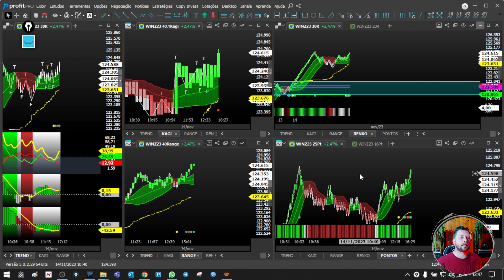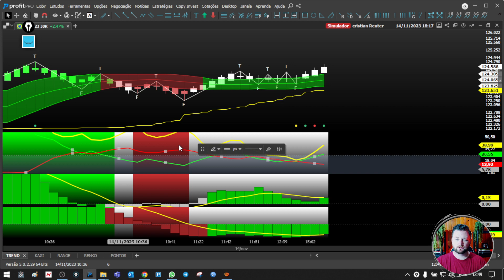Balança do Poder para OPERAR DAY TRADE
🛑 CHEGA de PERDER TEMPO e DINHEIRO em Gráfico de Candlestick e Métodos Engessados,
faça AGORA a série 'DOMINANDO OS 5 GRÁFICOS SECRETOS' pelo e VIRE O JOGO NO DAY TRADE AINDA ESTA SEMANA.

. Participe Dos Nossos Grupos VIP Gratuitamente .

. Evolua Com Nossos Conteúdos Gratuítos .

🤷‍♀️ SAIBA POR QUAL MOTIVO VOCÊ DEVE PARAR DE OPERAR CANDLESTICK HOJE

. Conheça Nossos Treinamentos Avançados .

🔥 MÉTODO EM GRÁFICO DE RENKO, RANGE E PONTOS apenas R$ 197,00

. Participe Da Nossa Mentoria Avançada .

🕵️‍♂️ Aprenda a Operar a operar como um profissional, aumente sua visão gráfica pelo menos 5x mais,
e fique a frente de mais de 97% dos outros Traders que não veem isso que vou te mostrar neste

. SE VOCÊ NOS SEGUIR SERÁ CONSISTENTE .